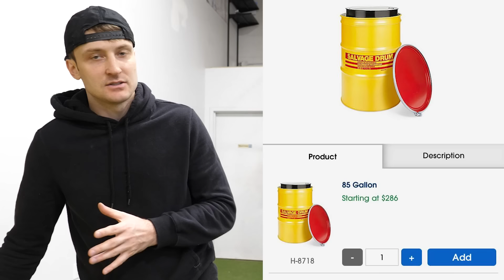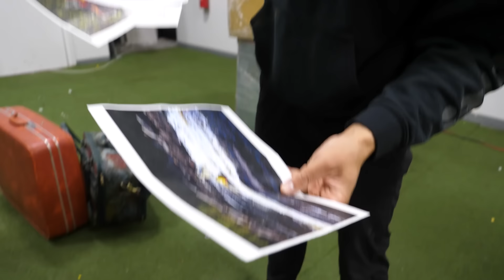Most Expensive Abandoned Item Wins $10,000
SimpliSafe is award-winning home security that keeps your home safe around the clock.